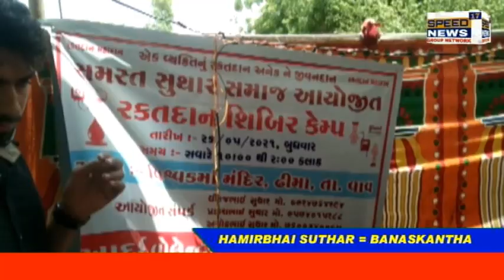BANASKANTHA વાવ તાલુકાના ઢીમા વિશ્વકર્મા મંદિર ખાતે બ્લડ ડોનેટ કાર્યક્ર્મ યોજાયો....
બનાસકાંઠા.

વાવ તાલુકાના ઢીમા વિશ્વકર્મા મંદિર ખાતે બ્લડ ડોનેટ કાર્યક્ર્મ યોજાયો.

સુથાર સમાજના યુવાનો દ્વારા કેમ્પ નું આયોજન કરાયું.

વાવ થરાદ માં પહેલી વખત આયોજન થયું.

આદર્શ બ્લડ બેંક ના સાથ અને સયોગ દ્વારા 60 થી વધુ બોટલો
એકત્રિત કરાઈ.

ડોકટર કરશનભાઈ તથા રમેશભાઈ ઢીમા વાળાએ
વિશ્વકર્મા સમાજ નો આભાર
માન્યો. રિપોટ હમીરભાઈ સુથાર બનાસકાંઠા